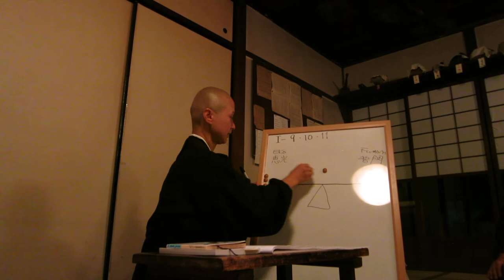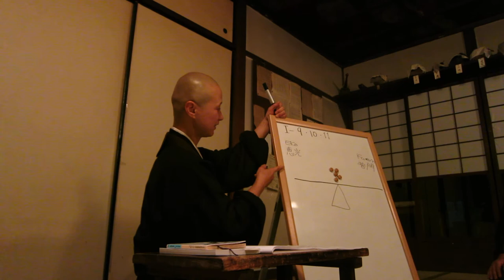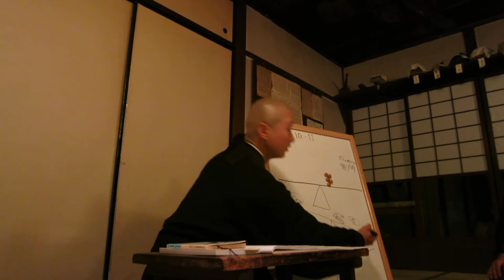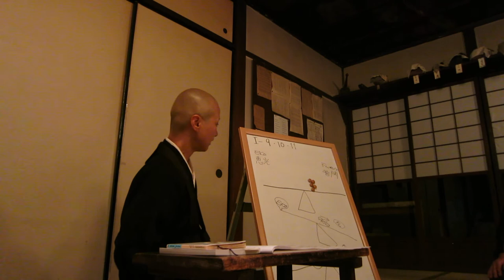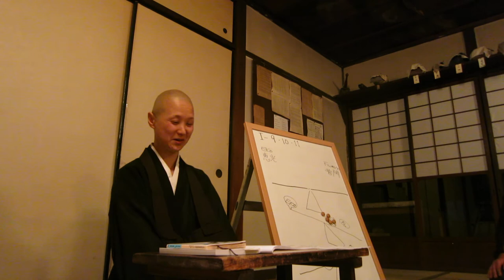正法眼蔵随聞記１－１０の輪講（終わり）、恵光の当番、2018年4月19日